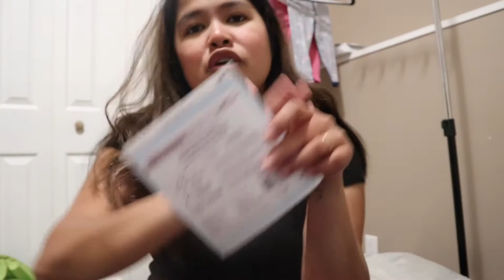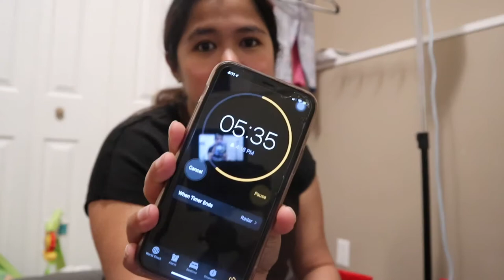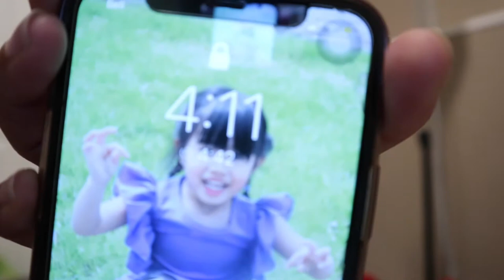FIRST TIME DOING PD CATHETER FLUSH AT HOME |RaneG.